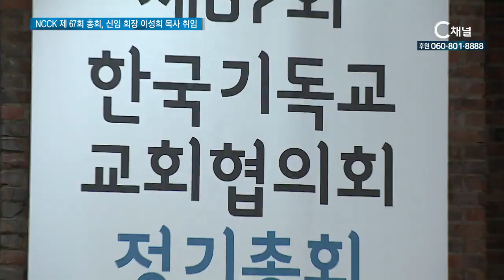NCCK 제 67회 총회, 신임 회장 이성희 목사 취임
한국기독교회협의회 제 67회 정기총회에서 신임회장으로 연동교회 이성희 목사가 취임했습니다. 이성희 신임 회장은 “교회와 사회의 갈등을 극복하고 화해에 앞장서겠다”고 밝혔습니다. 조홍연 기잡니다.

이번 한국기독교교회협의회 제 67회 정기총회에서 대한예수교장로회 통합 교단의 추천을 받은 연동교회 이성희 목사가 신임 회장에 추대됐습니다.

하지만 정년 은퇴를 앞두고 있는 이성희 목사의 회장직 선출과 관련해 일각에서는 교회협의회 헌장 조항에 맞지 않다는 이유로 반대의 뜻을 밝혀 선임 직전 진통을 겪었습니다.

본래 기독교한국루터회에서 이번 회장을 추천하는 순서였지만 총회를 앞두고 루터교가 내부 사정으로 회장을 맡을 수 없다고 전함에 따라, 다음 순번이었던 예장통합 교단에서 급히 회장직을 맡게 돼 적임자로 이성희 목사를 올린 것입니다.

이에 대해 예장통합측은 “짧은 시일 안에 논의가 이뤄지다보니 마땅한 인물을 찾기가 어려웠다”고 밝히며, 결국 회원교단들의 양해를 얻고 선임이 결정됐습니다.

이성희 신임 회장은 “총무를 도와 교회와 사회 안에 존재하는 갈등을 극복하고 화해하는 일에 앞장서겠다”며, “교회의 변화와 하나님의 정의 세움에 힘쓰고, 사회적 약자와 소수자들과 함께 하겠다”고 밝혔습니다.

SYN 이성희 신임 회장 / 한국기독교교회협의회

‘평화를 이루기까지 있는 힘을 다하여라’라는 주제로 진행된 이번 총회에서 이홍정 총무는 보고를 통해 “한국교회의 일치와 갱신, 변혁을 위해 나아갈 것”을 밝혔습니다.

이 총무는 “악을 버리고 선을 행해 화평의 길을 걸어가는 하나님의 사랑을 따라 평화를 이루기까지 있는 힘을 다할 것”이라며, “한국교회의 변화를 위한 새로운 중심을 만들 것”이라고 전했습니다.

SYN 이홍정 총무 / 한국기독교교회협의회

국가뿐 아니라 이제는 교회까지 진보 보수의 분열로 갈등이 큰 시기. 한국기독교회협의회는 이제 갈등의 치유가 가장 중요한 사역임을 깨닫고, 화합을 이룰 수 있도록 힘쓸 것을 다짐했습니다. 씨채널 뉴스 조홍연입니다.